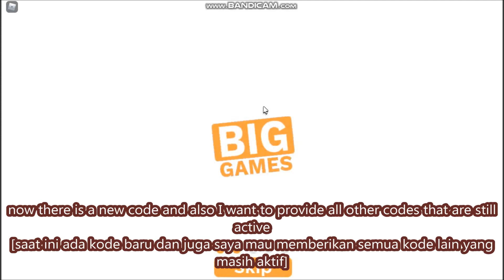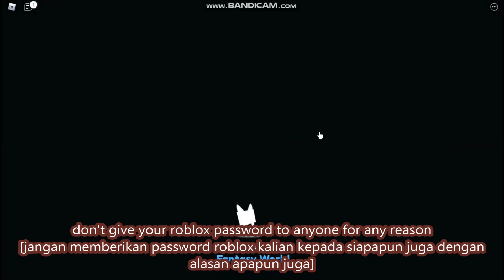NEW ADDITIONAL CODES [TRADE PLAZA!] ALL CODES! Pet Simulator X! ROBLOX | 23 OCTOBER 2021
- NEW ADDITIONAL CODES
- ALL CODES!
- 23 OCTOBER 2021